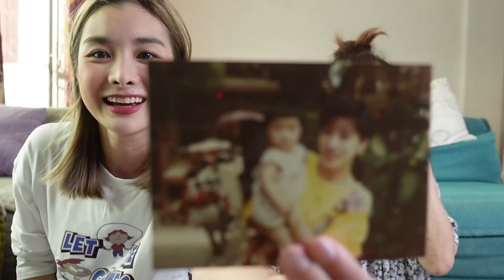ย้อนรำลึกความหลัง ก่อนจะมาเป็นมด (โฟร์มด) ยุคกามิกาเซ่ | Mod Napapat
ในคลิปนี้มดได้ชวนคุณแม่มานั่งเปิดอกคุยกัน ตามสไตล์แม่ลูกอ่าเนอะ 5555 พร้อมไปกับการเปิดภาพเก่าๆ ตั้งแต่มดยังเป็นเบบี้จนไปถึงช่วงเวลาที่ทำงานในวงการบันเทิง และ…เราจะมาคลายความสงสัยนี้ไปพร้อมๆกัน ว่าทำไมมมมม?! คุณแม่ของเราถึงชอบจับตัวเราแต่งชุดสีชมพูทั้งตัว รวมไปถึงการใส่กางเกงในลายจุดในตำนาน!! 🤣🤣🤣

เยิฟเยิฟ ❤️